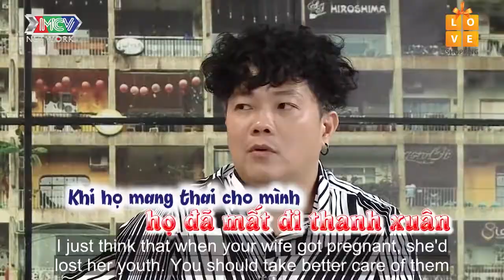Hoàng Mèo tiếc nuối vì không có nhiều thời gian bên vợ lúc sinh con | ÔNG BỐ BỈM SỮA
Kênh Giải Trí Người Việt Hải Ngoại - nơi giúp người Việt ở nước ngoài cập nhật những VIDEO hấp dẫn về mọi lĩnh vực đời sống của con người ở Việt Nam.